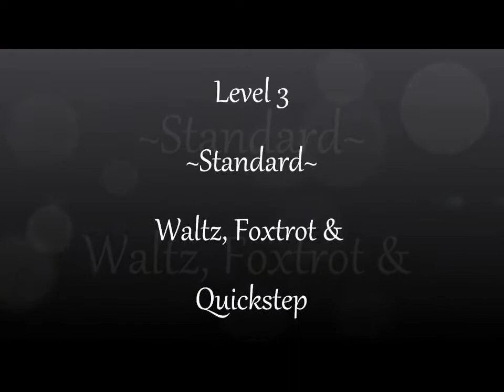Dancesport L3 MS -Waltz, Tango & Quickstep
Level 3 Modern Standard
Couple 55
Place: 3rd

Since the comp,  the waltz has been re-choreographed.
I am also currently working on my frame, especially in quickstep.

Blue Ribband Comp 11th March 2012